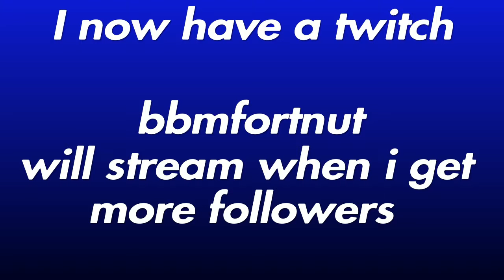1 gun challenge and new burst gameplay